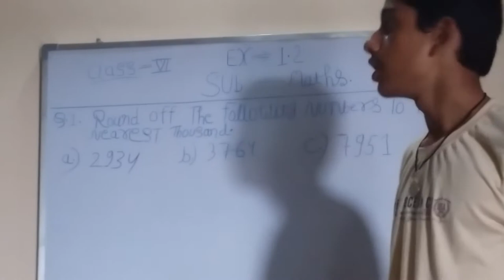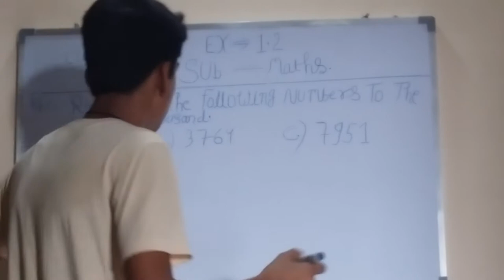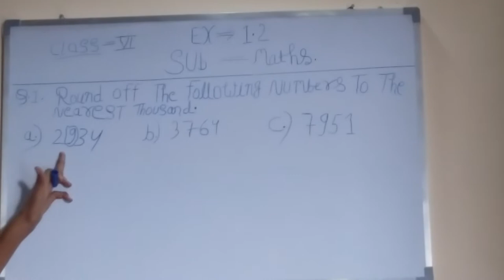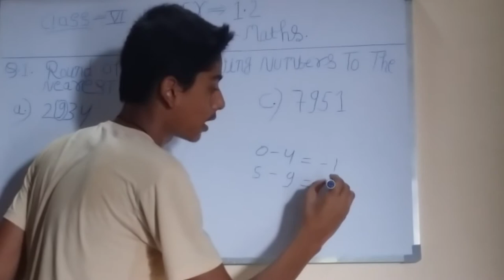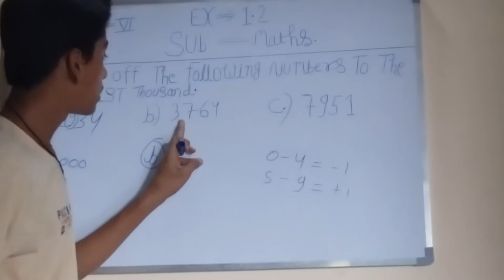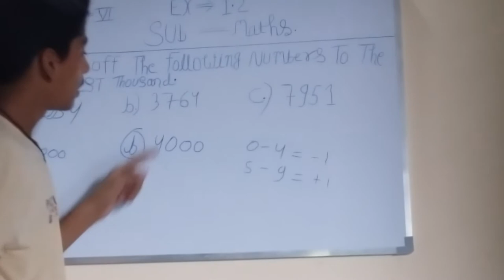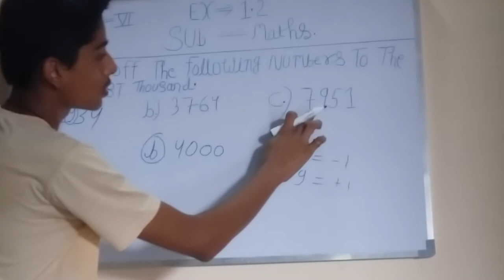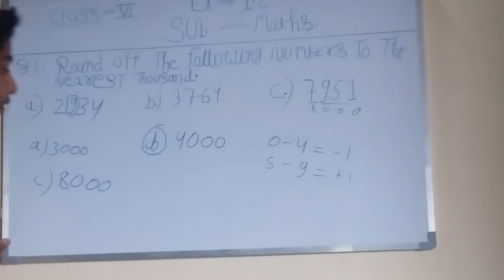Class 6 math ex 1.2 Q- 01 mathmatic cce pattern only for private school students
hii gys its my first try to make vedio
if there is any error in my vedio than comment me
i will try my best to improve error